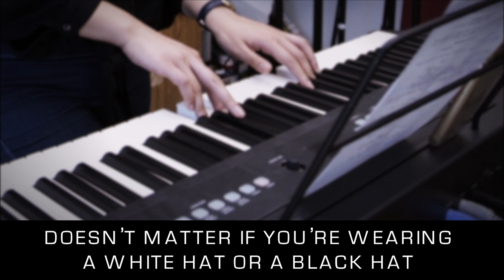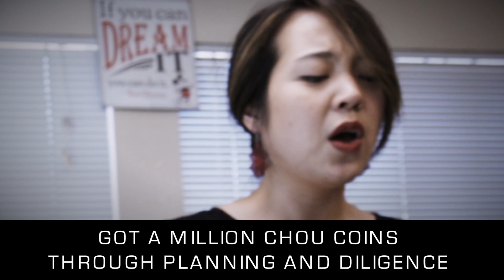OCTALYSIS PRIME (Gamification Theme Song) | Original Song by Melody Hwang & Yu-Kai Chou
I'm so honored I got to write this song for my friend and Gamification author Yu-kai Chou! It is now the theme song for his website "OCTALYSIS PRIME"! Learn more about gamification and Octalysis Prime

It was a challenge for sure but one I thoroughly enjoyed! Thanks Yu-kai for the opportunity and fun!

We also filmed an interview on Yu-kai's website talking about the song and my personal journey as an artist and musician! Hopefully I'll be able to share some clips of it here on my channel with you all in the near future!

Lyrics:

[Octalysis Prime]

It’s the Island where transformation happens
It’s the journey alongside Gamified champions
When all Core Drives come together through perfect harmony
You’re in for a treat in this magnificent Symphony

Doesn’t matter if you’re wearing a white hat or a black hat
Doesn’t matter if you are left brained or right brained
If you’ve got a heart and want to expand the mind
If you’re feeling stuck and seek meaning to find

Octalysis Prime!
(Gameful Design, Behavioral Economics
Motivational and Applied Psychology)
Octalysis Prime!
Entrepreneurship, Career, and Happiness)

Octalysis Prime, Octalysis Prime
Join Yu-Kai Chou in this journey of a lifetime

Have you leveled up through Blue, Orange, Purple, Silver?
Is your Creativity Flowing like a river (background yell “CD3!”)
Caught an epic geomon due to luck and intelligence
Got a million Chou coins through planning and diligence

Octalysis Prime!
Octalysis Prime!

I hope my music blesses you and your day. ^_^